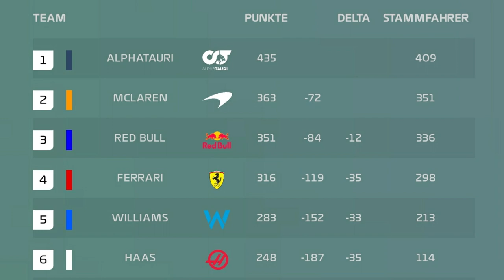Teamkollege zeigt Top-Leistung | MXL Ligarennen Abu Dhabi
Für AlphaTauri lief es in der Quali nicht gut. Von daher müssen Knitti und ich im Rennen überzeugen. Und wie wir abliefern.

Hier den Videotitel nochmal einbauen